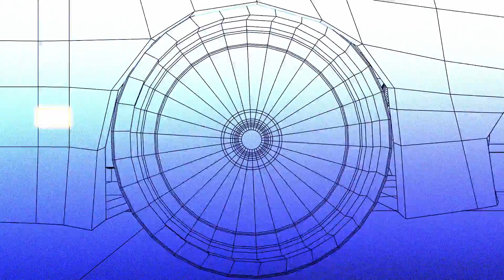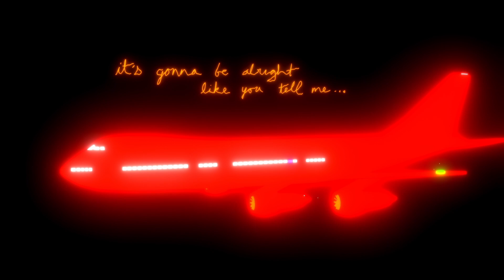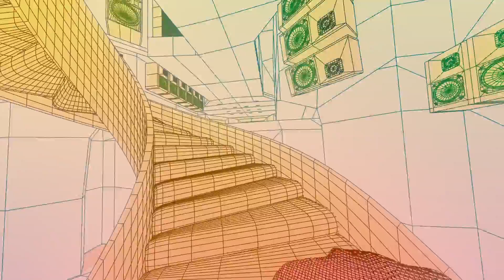a long ride - Avishag Cohen Rodrigues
Music video and animation by Wyatt Batz!!

Out of the album “Islands”, released with Garzen Records July 22nd, 2022.